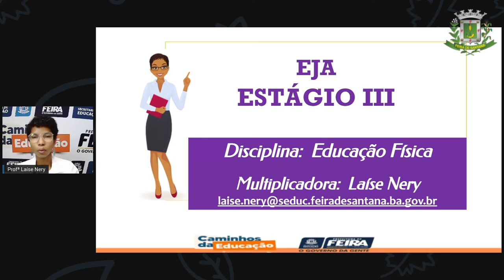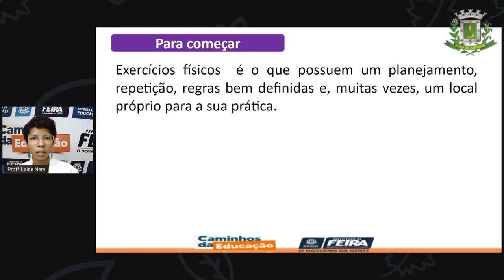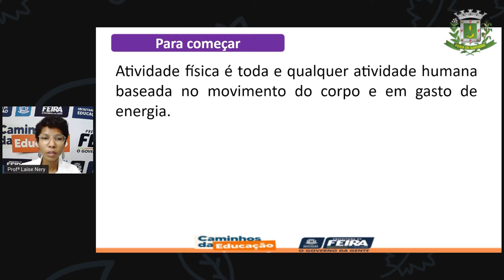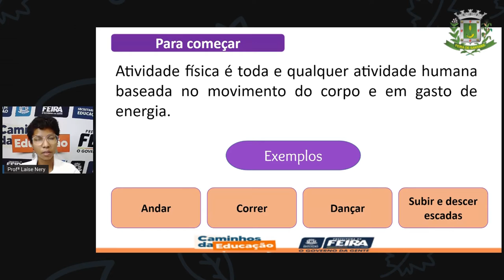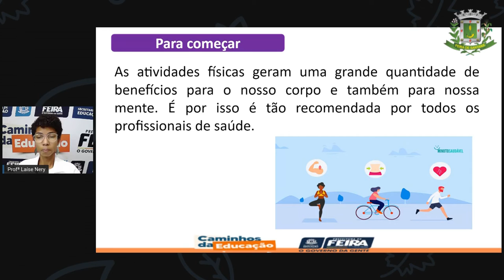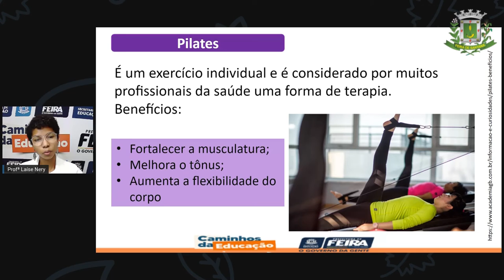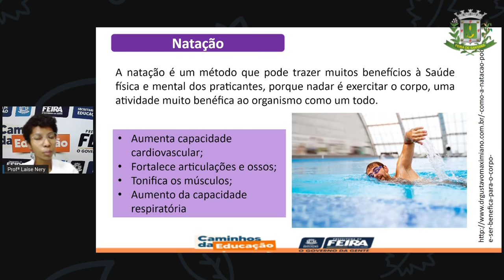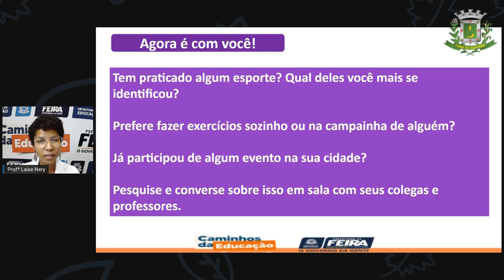1º SEG AULA 07 ED FÍSICA Qual Melhor Exercício Para Saúde LAÍSE